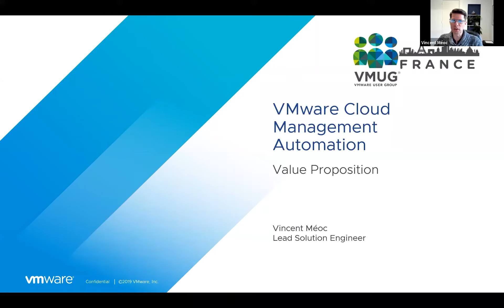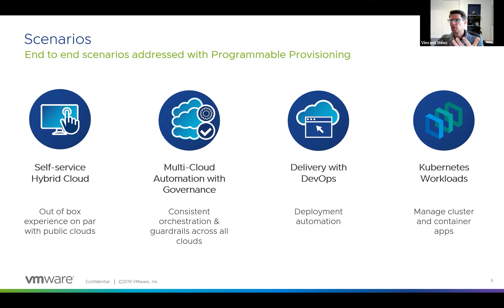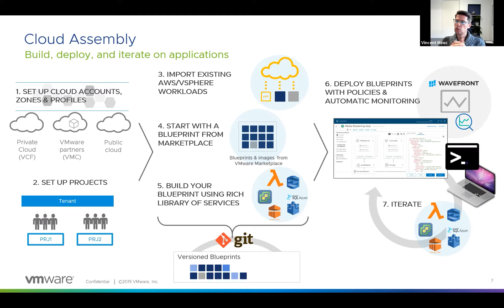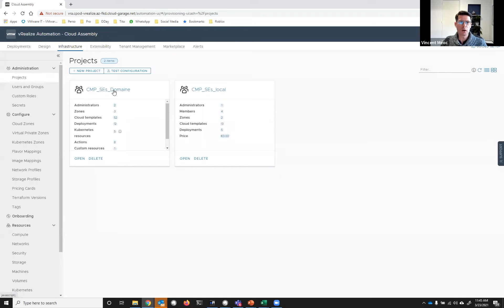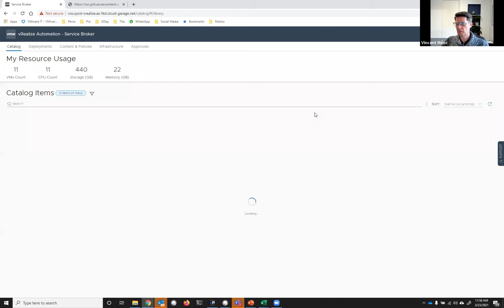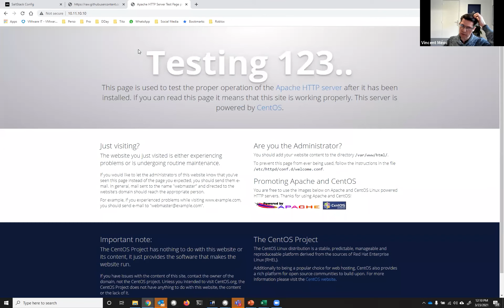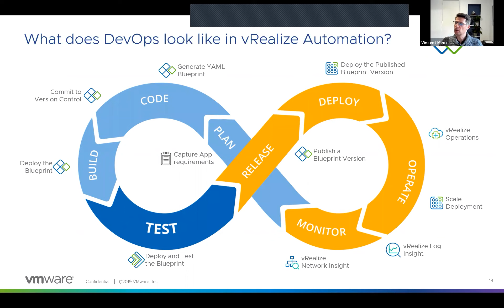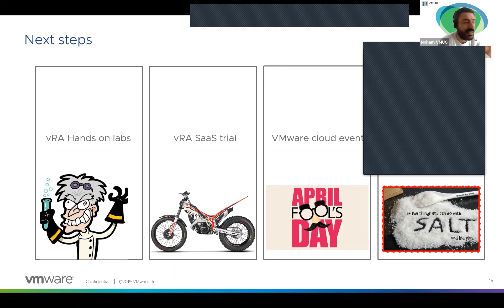Session VMUG - vRealize Automation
Beaucoup de sociétés souhaitent aujourd’hui :
• Fournir des services automatisés à leurs utilisateurs
• Travailler en Infra as code
• Fournir un modèle cloud privé, cloud hybride ou multi cloud
• Améliorer leur sécurité
• Réduire leurs couts
Durant cette session, nous ferons un point sur la dernière version de vRealize Automation. Nous verrons comment elle permet de mettre en place un cloud en un temps record, consommer ces services en Infra as code, se couple avec Terraform pour ouvrir de nouveaux cas d’usage et travaille de concert avec des solutions de config mgmt telles que Ansible, Puppet, Saltstack etc…